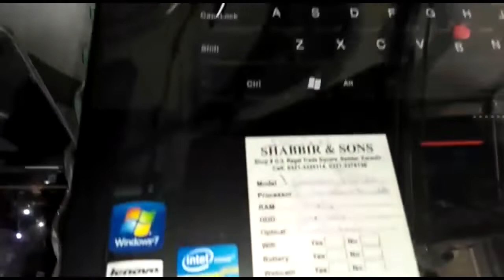# Laptop Price in Pakistan 2022 - Best Laptop For# Gaming Video# Editing And# All Heavy Work